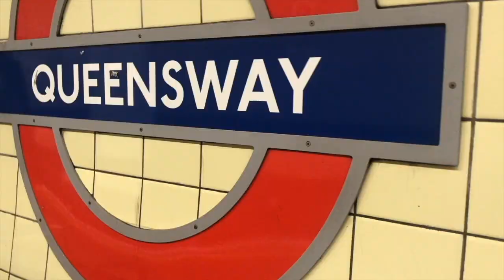10 Misconceptions about Trauma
YoungMinds
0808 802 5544 (parent helpline)